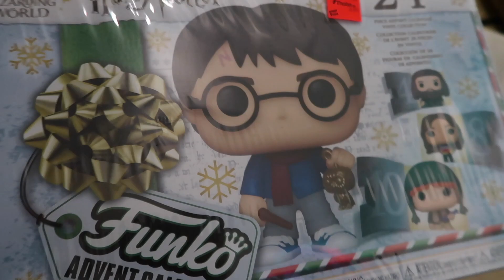endlich geld - neue frisur macht mir probleme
@VerenaVlogs hat mir gestern die Haare geschnitten - ich komm mit der neuen Frisur noch nicht ganz zu recht! Ich war nochmal in Passau und hab mir den Funko Pop Adventskalender geholt!

Ich öffne da täglich mein Türchen auf TikTok sowie in meiner Instagram Story :)